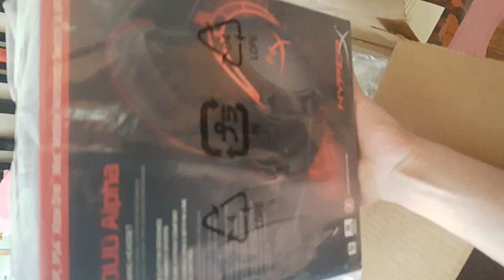HyperX Cloud Alpha S - PC Gaming Headset, 7.1 Surround Sound, Adjustable Bass, Dual Chambe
Main Features:
by entering your model number.. Custom-tuned HyperX 7.1 Surround Sound. Bass adjustment sliders. HyperX dual chamber drivers. Game and chat balance. Signature HyperX comfort. Durable aluminum frame. Advanced audio control mixer. Detachable noise Cancellation mic and braided cable

Reviews:
The headset feels absolutely comfortable than my last one. I can now enjoy blasting music into this headset, as the bass drops. Seriously, it sounds very good in high quality, and this is my first time trying Hyperx's products. The mic does sound alright. It's not bad or good, but it is clear to hear me. The mic does cancel noise whenever I voice chat with my friends on discord. However, as a recorder, it does pick up static. For streaming, I can try to configure some settings, and decrease the static. You can also extend how long you want the headset to be, depending how big your head is to make this headset fit. Microphone is detachable like it says, as well as the audio wire. I highly recommend this headset for gaming, and listening to music. 10/10 :). These are the best gaming headphones I've had in my life. The cushioning for the ear pads are really soft but firm at the same time. The sound is crystal clear and all my friends can hear me clearly on Discord. The quality of the headphones are 5/5 and I told my bros about em and they purchased them for their PUBG Gaming Team.. I tired many headphones Astro A40, A50, AKG 7XX, Sony gold headset and planutain. I got this just now. Once I open it and try it on I felt this headset are light and bit tight on ears. I feel no pain on ears or head level however this headset are so good that can beat the other headphones I owned. No joke Astro does have great sound but their headphones are heavy and won't feel comfortable after 3 hrs of gaming. I wear glasses to play so it will be a bit difficult. The bass and sound are great however if you guys want to boost up the sound on a console I suggest u have to buy an amp like astro to increase the sound if you willing to spend more I will go with Sound blaster X7. Have a good day reading I hope my words are helpful to anyone going to buy gaming headset. And once again thanks for readingğŸ˜‚ğŸ˜�